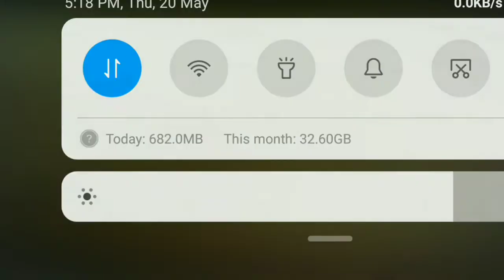squod#🔥katai noob#😂gameplay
please support kero